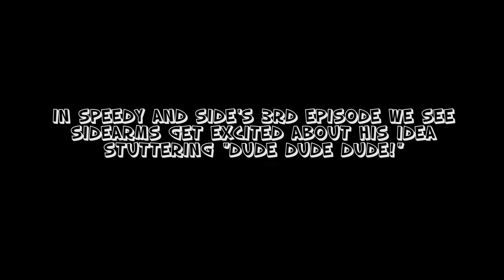Darude Sidestorm!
A little remix video I made for Speedy and Side
Can't wait to be copyrighted  though! LOL
Also it was episode 4 rip, bad editing
Thank you to everyone who showed support to the video on twitter i really appreciate it!!!